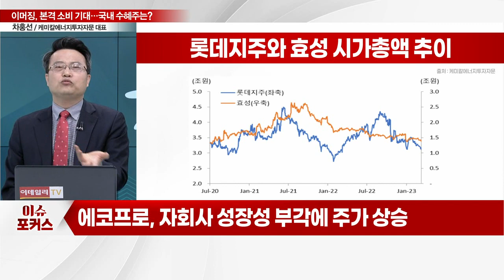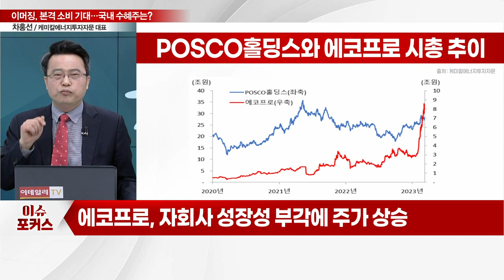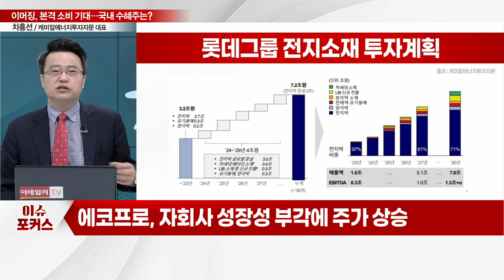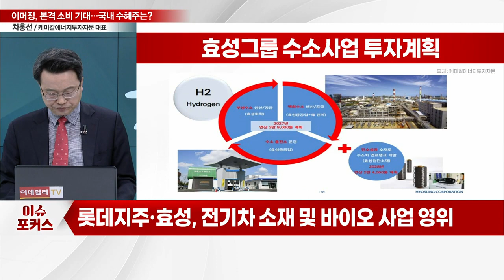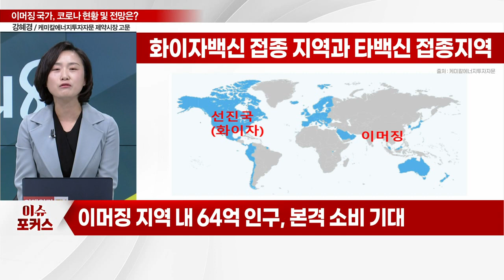롯데지주·효성, 주가 반전 시작되나?... "이머징 국가, 본격 소비 기대"_차홍선·강혜경 케미칼에너지투자자문_이슈포커스 (20230315)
Q. "亞 리오프닝"… 롯데지주·효성, 주가 반전 꾀할까?
Q. 이머징, 리오프닝 기대… 주목할 바이오 기업은?